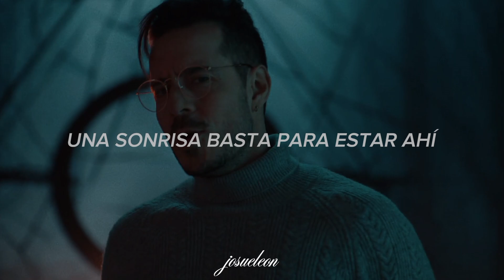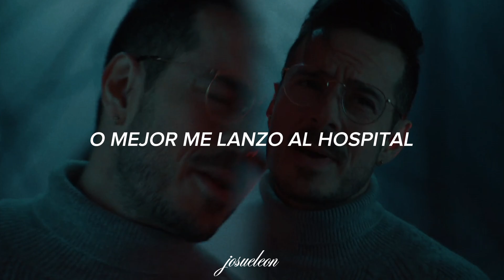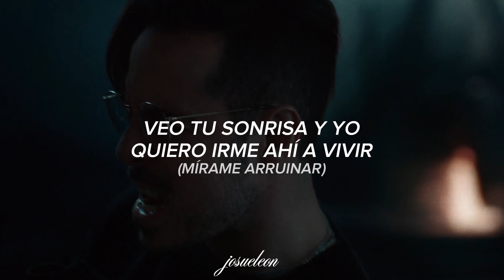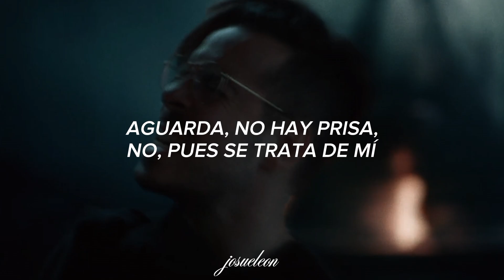José Madero - Cum Laude (Lyric Video)